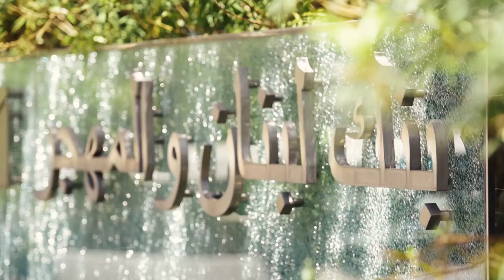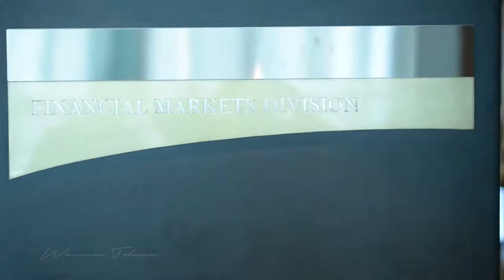Corporate documentary - Blom Bank - 2017 بلوم بنك - فيلم وثائقي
Short documentary - Full concept and production creation